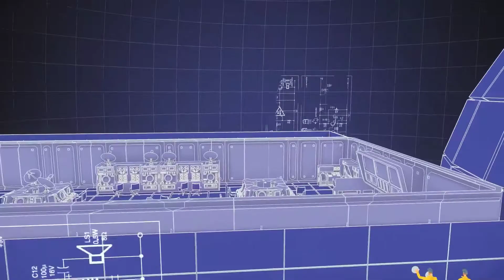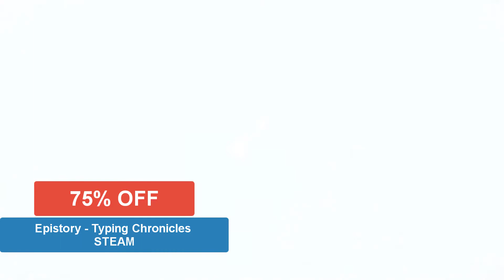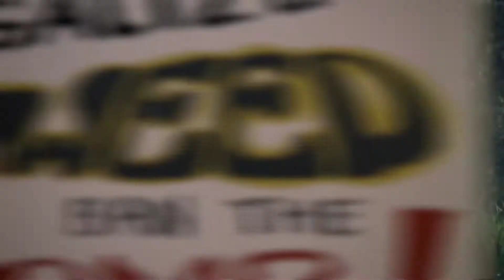Week long SALES May 7 FREE GAMES And GAMES DISCOUNT